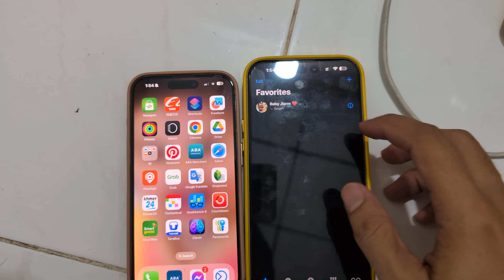Audio Prompt iOS 18.1 beta 1 Call recording feature